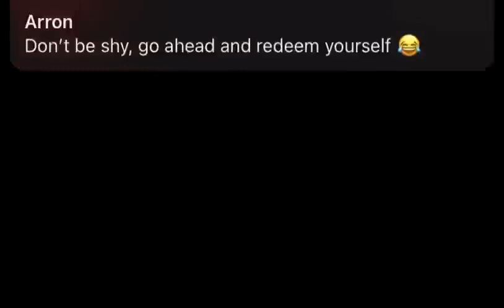White Noise Black Screen - Sleep, Study, Focus 2 Hours